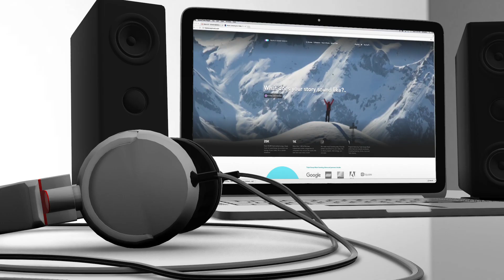Using Music to Grow Your Photography Sales | Official Trailer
Roy Ashen from Triple Scoop Music shares some of his proven techniques for how using the right music behind your photo projects can turn into direct sales for you and your images and video. Incredible insights in this really insightful full-length course.

We have over 10,000 lessons on all this stuff, and you can start watching, and learning, right this minute. :)